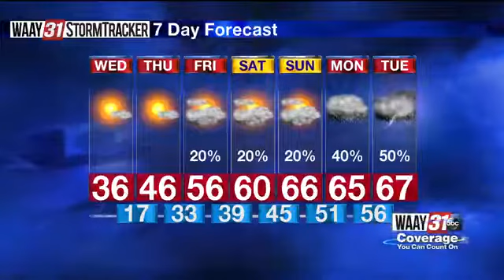Fast Cast Wednesday Morning